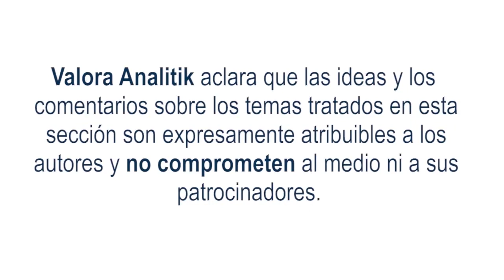Durante febrero se dejaron de comercializar casi 12 000 viviendas de interés social según Camacol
Ana María Garzon, Experience Owher tyba, realiza un análisis de lo que sucedió en los mercados financieros durante la semana.

Comenzamos hablando del Mercado de Renta fija internacional, que termina la semana con resultados positivos, donde sus tasas de negociación en los Bonos del Tesoro de los Estados Unidos a 2, 10 y 30 años cayeron entre 9 y 99 puntos básicos, situación que incrementó los rendimientos.

Tras el último análisis del comité del Mercado Abierto de la Reserva Federal (FOMC) y su decisión con respecto a las tasas de interés; sobre todo, después de la incertidumbre de las últimas jornadas frente a la estabilidad del sistema bancario de EE. UU. Donde la FED decide aumentar en 25 puntos básicos sus tasas de interés

Por su parte, la Renta Variable internacional apunta a cerrar con resultados mixtos: el S&P500 (+2,3%), el Eurostoxx (-2,9%) y el FTSE (-5,1%).

Por otro lado, el Banco Central Europeo subió este jueves su tasa de interés en 50 puntos básicos, con esta decisión, la tasa de la entidad llegó al 3.00%. Finalmente, En febrero, la inflación reanudó su camino ascendente en el Reino Unido, con un alza interanual de 10.4%, en enero de este año, la variación de precios había sido de 10.1%

Ahora pasamos a hablar de la Renta Fija nacional, que termina la semana con resultados positivos, donde sus tasas de negociación TES menor plazo, es decir, a 5 y 2 años, cayeron entre 64 y 79 puntos básicos, situación que supuso un aumento en los rendimientos durante las últimas jornadas.

En otros aspectos, la Renta Variable local apunta a cerrar la semana con resultados negativos. El principal índice accionario del país, el MSCI Colcap, acumula una desvalorización de 1,90% en lo corrido de estos días, ubicándose en niveles cercanos a los 1.096,92 puntos.

De acuerdo con cifras de CAMACOL, en febrero se dejaron de comercializar casi 12.000 viviendas de interés social en comparación con el mismo mes del año anterior.

Finalmente, durante la semana, la Aeronáutica Civil aprobó el proceso de integración entre Avianca y Viva Air. La decisión se da en medio de varios condicionamientos interpuestos por la Aerocivil para garantizar la libre competencia.

Y para cerrar las noticias de la semana, según cifras publicadas por el DANE, en enero las importaciones sumaron US$5.529,7 millones, lo que representó una disminución de 8,6% frente al dato visto durante el primer mes del 2022. En cuanto a la balanza comercial del país, para el primer mes del 2023, y por quinto mes consecutivo, se redujo el déficit comercial del país